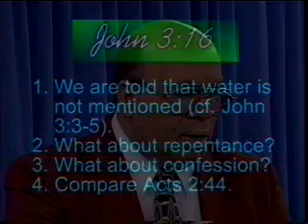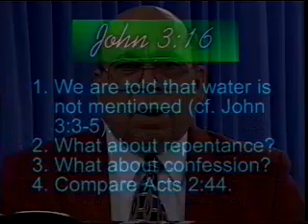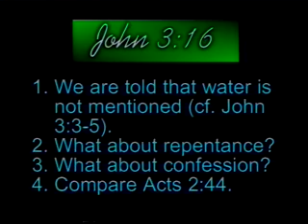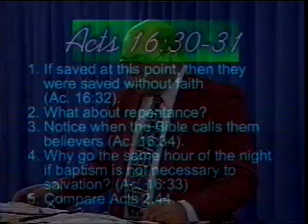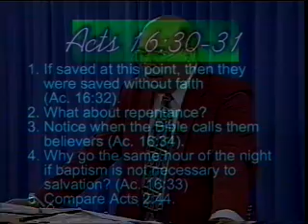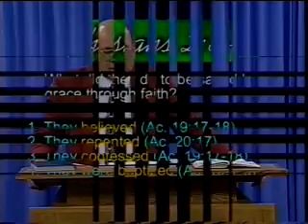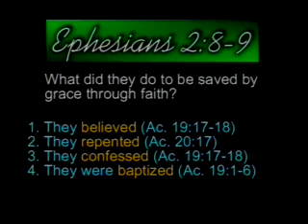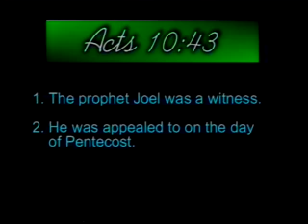Baptism - Wesley Simons (Lesson 22)